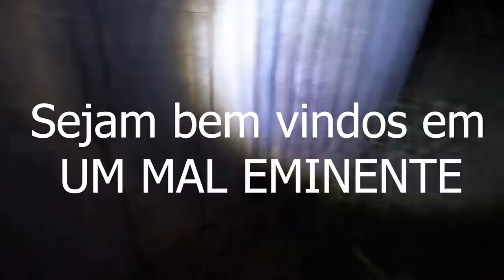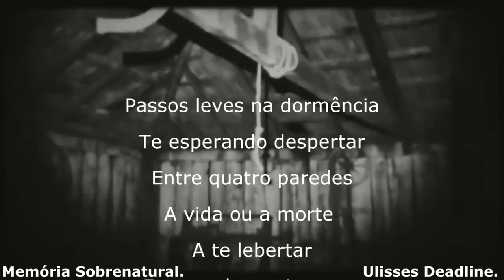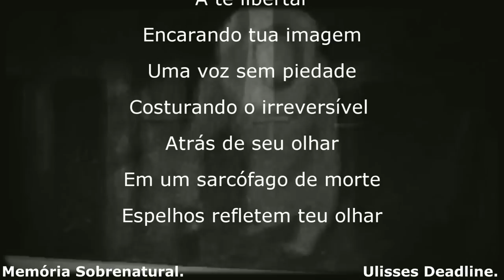Garfos são arremessados em minha direção foi de arrepiar em Um Mal Eminente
A História deste local foi contada por pessoas que passam pelo local e moradores vizinhos